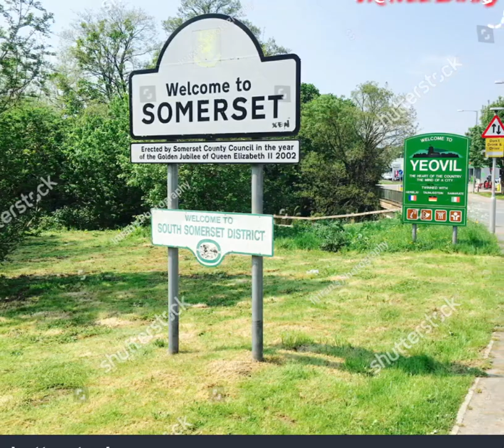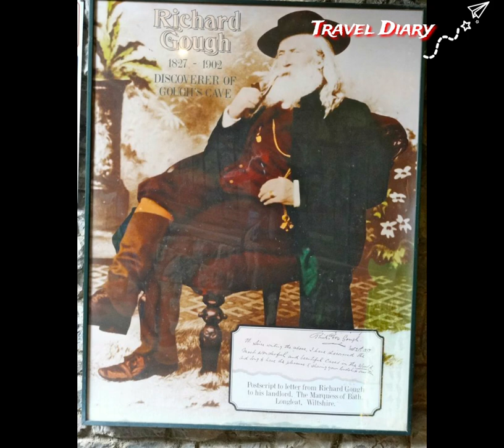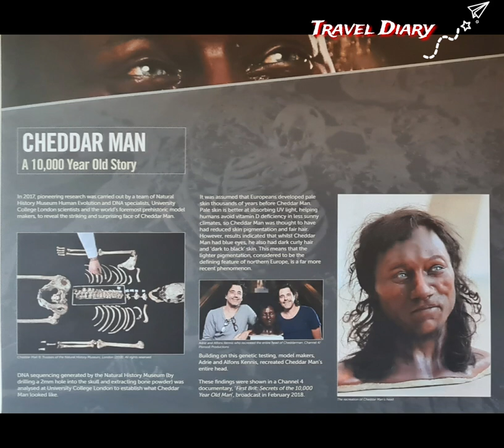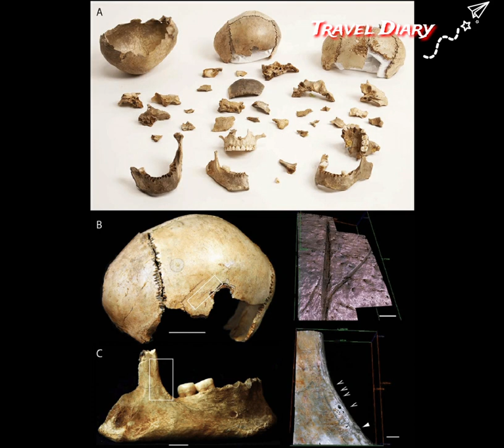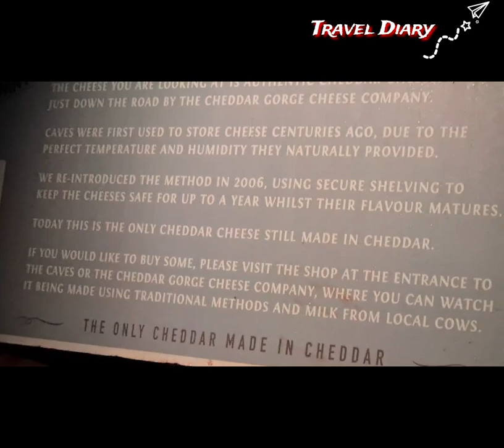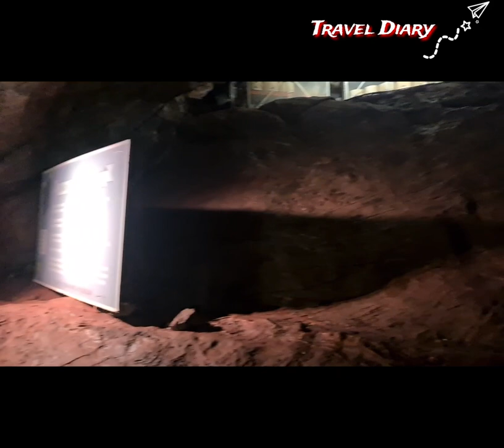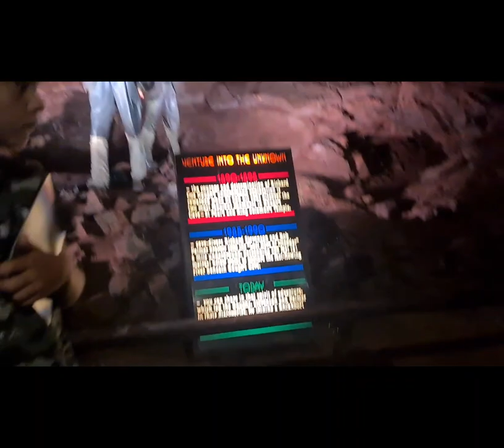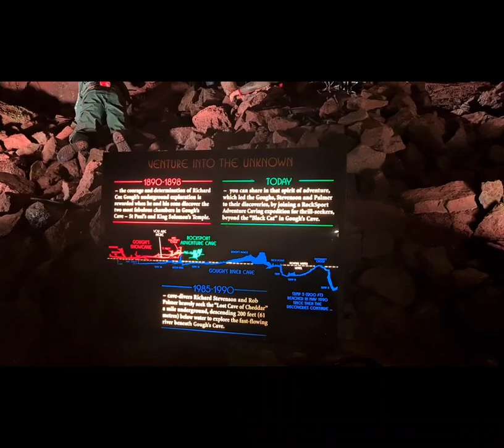එංගලන්තයෙන් සොයාගත් පැරණිම මිනිස් ඇටසැකිල්ල | The Oldest full Skeleton found in England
සමර්සෙට් ප්‍රාන්තයේ චෙඩාර් ගෝර්ච් වෙත එංගලන්තයෙන් සොයාගත් පැරණිම ඇටසැකිල්ල සොයා යන චාරිකාකවක් | Traveling to summerset and finding the oldest skeleton in the England in the caves of Cheddar Gorge.